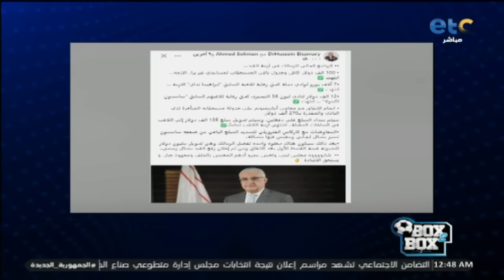مفاجأة: علي معلول يترك قرار تجديده من عدمه للأهلي، ويرشح البديل لخلافته في النادي 🫣